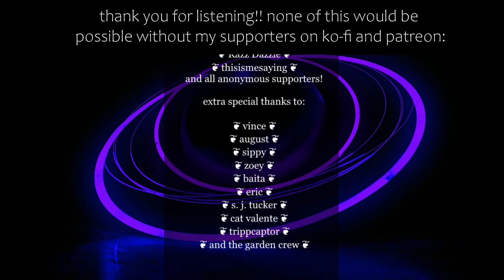Trending Tithes (visualizer) - OPHELIA ANADYOMENE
"But at the end of seven years, the queen doth pay a tithe to hell. I am so fair and full of flesh -- I fear 'twill be myself."

special thanks to Osmu for the support! i missed that you had donated the day this went up, so here is a special thank you all your own :)

if you'd like to support the continuation of my channel and more works like this, please consider joining my patreon, making a purchase on my bandcamp, donating via ko-fi, or sharing the channel with a friend.

i am the only one managing everything for this channel, so even a share means the world to me, and any financial support goes to help me create more work and keep myself alive.